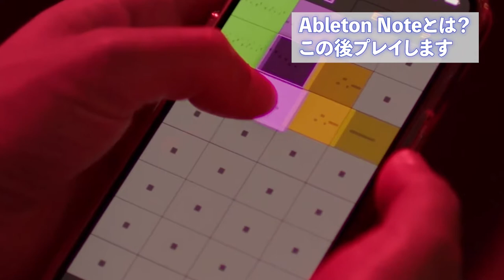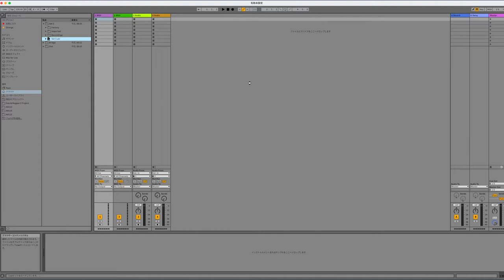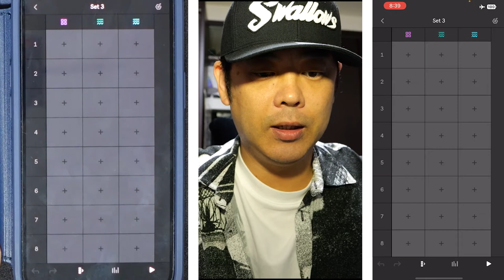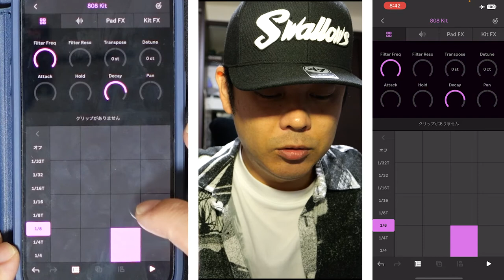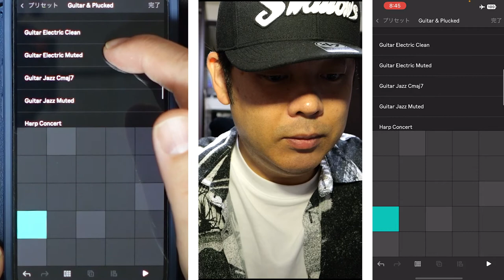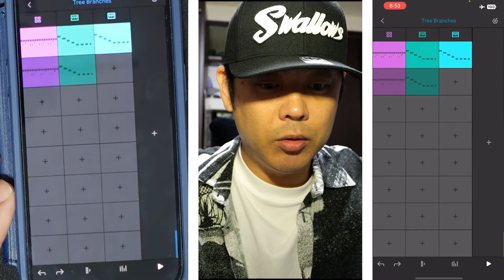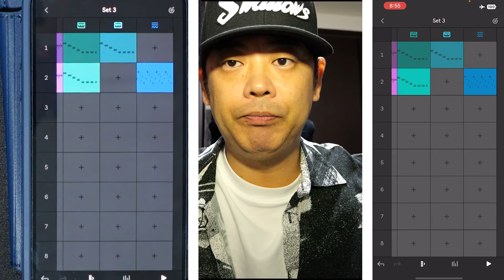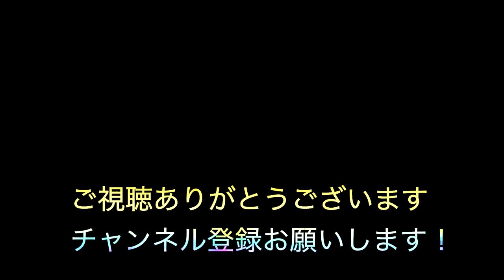Ableton Noteとは？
Abletonユーザー待望、いや全ての音楽クリエイターのためのスケッチアプリが発売されました。今回はAbleton Noteに迫ってみました。